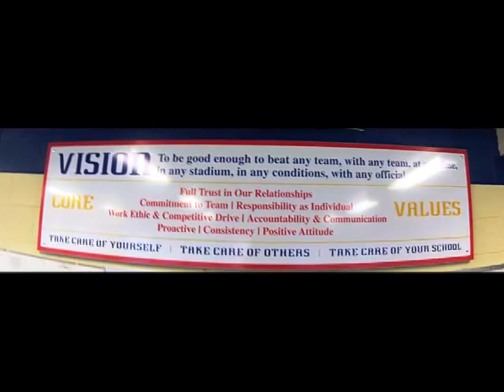Drexel Men's Soccer Pre-season 2012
Pre-season 2012 Highlights